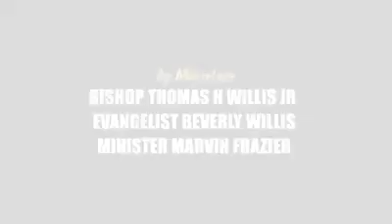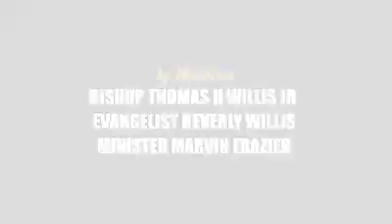Landmark Church of Holiness Fellowship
Landmark Church Afternoon Service 9-20-20
Bishop Thomas H Willis Jr (Pastor)
Speakers: Evang. Ernestine Adams and Asst. Pastor Elder John Taylor